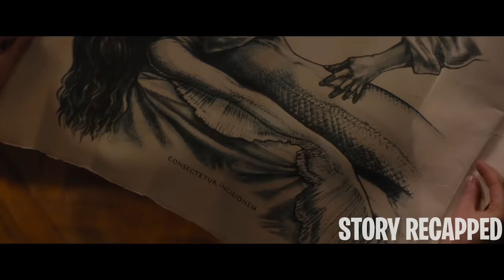King Kidnaps A Mermaid So He Can Be Granted Eternal Life By Sacrificing It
Marie-Josephe grew up isolated in a convent, not knowing that she was King Louis XIV's daughter. When Louis allows her to visit Versailles, she becomes friends with a mermaid, who was captured for her healing powers. Marie-Josephe also starts getting close to the king during her stay, but unbeknownst to her, Louis intends to kill the mermaid to gain eternal life.